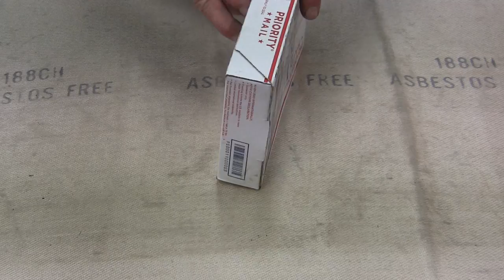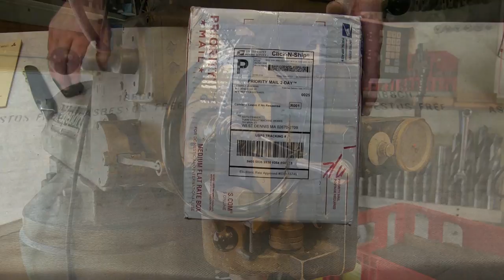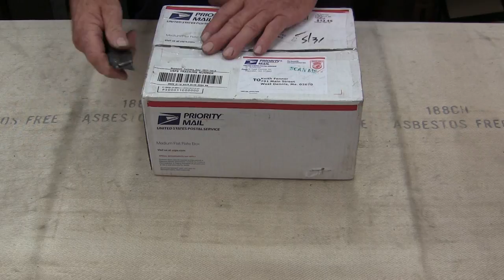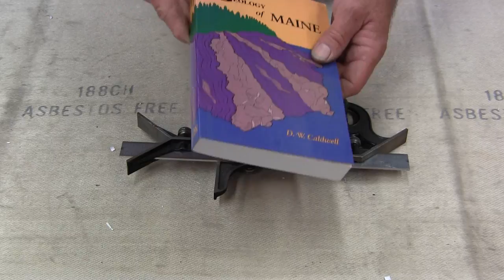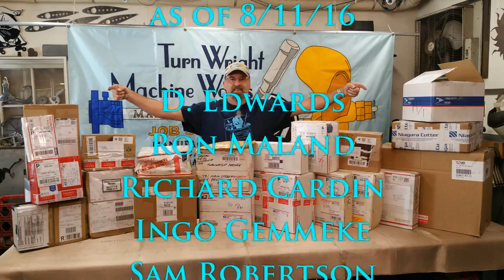What's in your box? 2016 Giveaway Introduction Part Two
Welcome to Turn Wright Machine Works, my name is Keith Fenner and this is part two of, the introduction to our third annual tool box giveaway, a seek to find worthy students and or apprentices, to give a machinist tool chest full of tools given by the YouTube shop community and those who support the (What’s in your box?
We created this video as a refresher on the guidelines for the giveaway, How to be nominated or nominate yourself, how to donate tools to help fill the box or box’s like last year, also sponsorships that help fund the mailing and shipping of the tools and promotional  swag given out during the giveaway. You will have until November 15th to get your nomination posted and then the judging will start and then the projected day for the drawing of the votes on who is the most worthy in 2016 to receive the machinist tool chest we the community put together.
 During this introduction, we will open up the first tool chest and a few of the donations that had been sent in already, some as early as early as the day after the giveaway 2015, right before the last years tools and boxes were sent out to their new owners.
Cheers, Keith ;{)

D. Edwards
Ron Maland
Richard Cardin
Ingo Gemmeke
Sam Robertson
Daniel Germain, Sr.
Randy Richard
Doug Bourdo
Eric Juvastol
Mike Yammerino
Niagara Cutter
SECO tools
Dennis Noland
Keith Fenner
James Greene
Ron Maland
Gregrey Bodhaine
Lee Peedin
Bruce Grattan